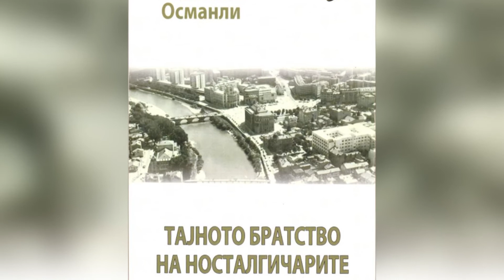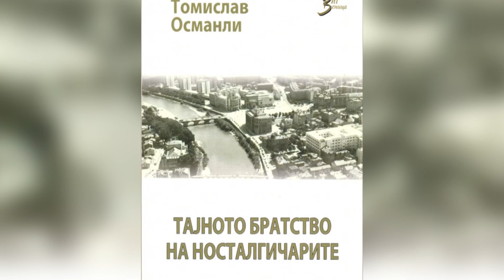Tv Tera Ritamot na gradot Tajnoto bratstvo na nostalgicarite najnovo delo na Tomislav Osmanli